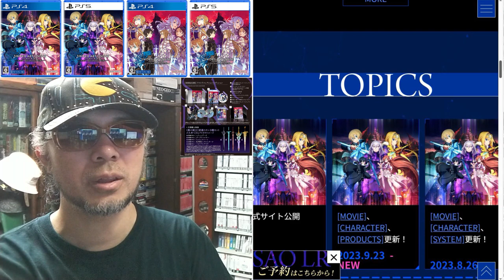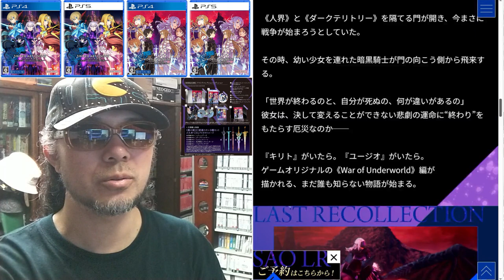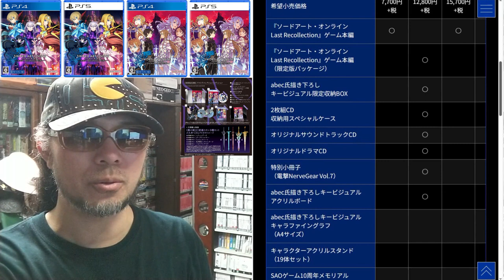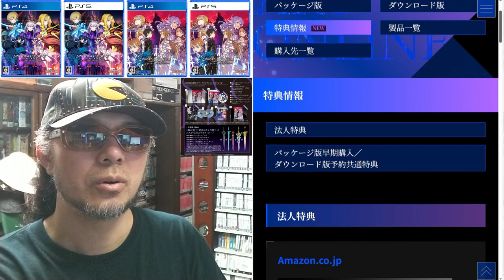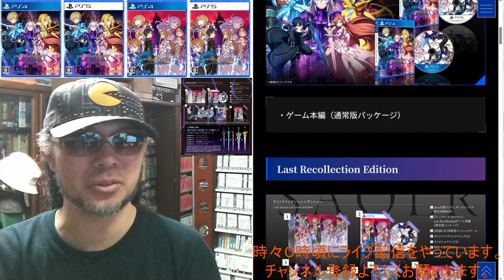令和五年十月五日発売【ソードアート・オンライン ラスト リコレクション】 パッケージゲーム サイトＤＥチェック ゲームコレクター・酒缶